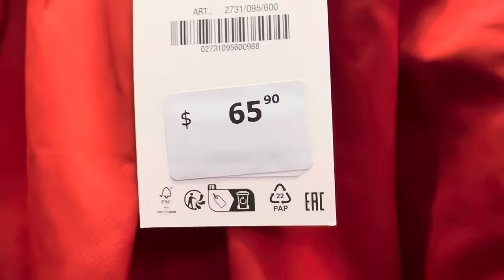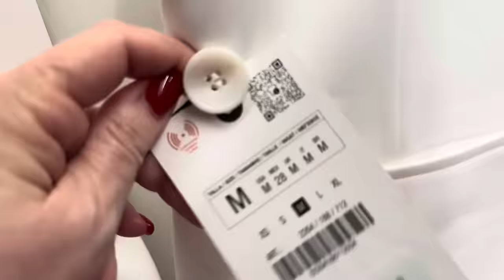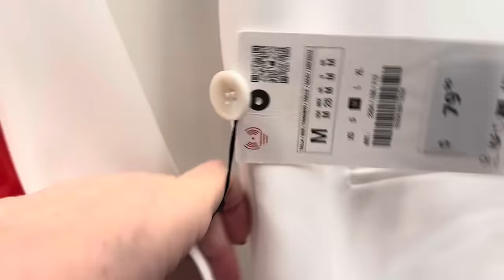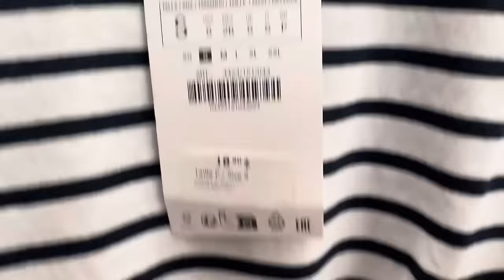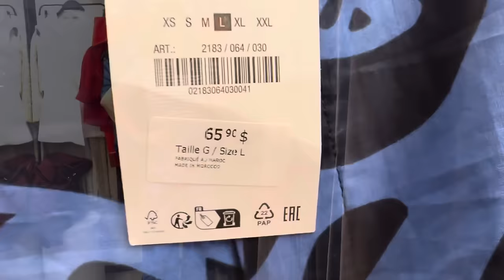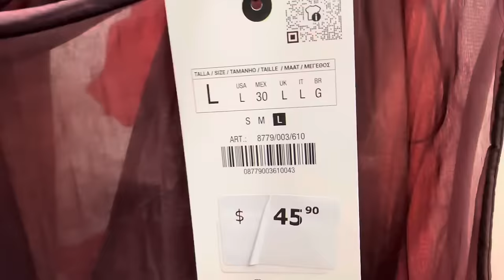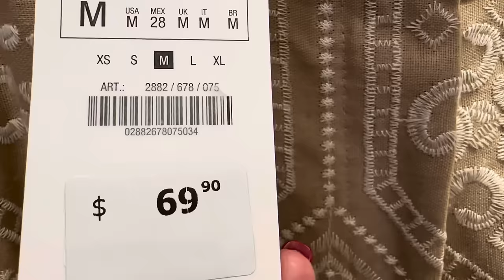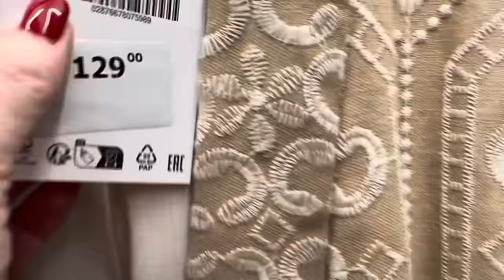ZARA, БУДУ КАК ПОЖАРНАЯ МАШИНА 😂 КРАСНЫЙ САМЫЙ ТРЕНДОВЫЙ ЦВЕТ ЭТОГО ЛЕТА, ПРИМЕРКА ЛЕТНИХ ОДЕЖЕК 👗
Дорогие друзья  сегодня шопинг влог из магазина Zara, новая коллекция весна 2024 красный цвет главный тренд этого лета, юбка, брюки, шопинг влог, обзор магазина, базовый гардероб

Мои параметры:
Рост: 160
Вес: 62 кг
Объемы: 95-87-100